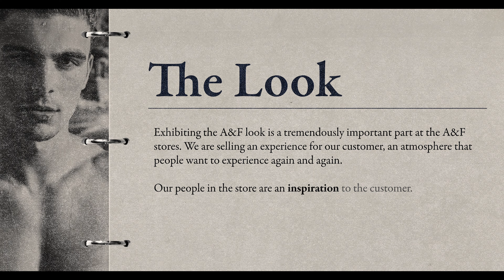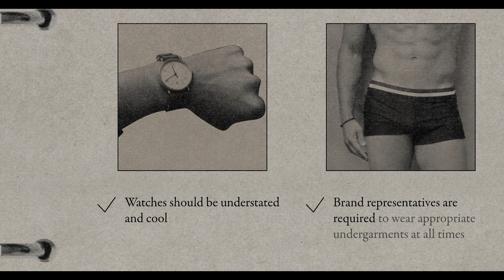Abercrombie & Fitch: Ascensão e Queda (Clipe 2) | Trailer em Português | Netflix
Propagandas provocantes, um CEO perfeccionista, uma política corporativa feita para excluir. Vá além das costuras e conheça a polêmica história da famosa marca A&F.

A Abercrombie & Fitch dominou os shoppings no final da década de 1990, com modelos belíssimos, músicas vibrantes e um cheirinho marcante. A marca estava bombando, com a imagem perfeita da juventude americana, mas esse sucesso todo foi por água abaixo com as polêmicas sobre as táticas de exclusão e discriminação da empresa.

Abercrombie & Fitch: Ascensão e Queda
Trailer em Português (Clipe 2)
Netflix

Estreia na Netflix em 19 de abril de 2022

Documentários, Documentários sobre empresas, Documentários socioculturais, Estilo de vida, Escandalosos, Instigante, Moda, Negócios, Sociocultural, Documentário, Filme
Alison Klayman

14 Não recomendado para menores de 14 anosviolência, nudez, temas sensíveis